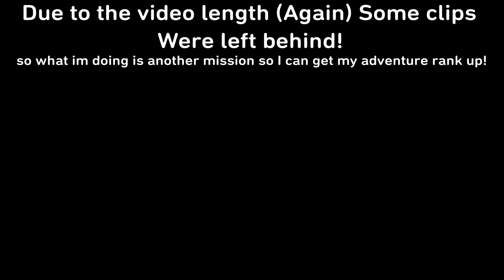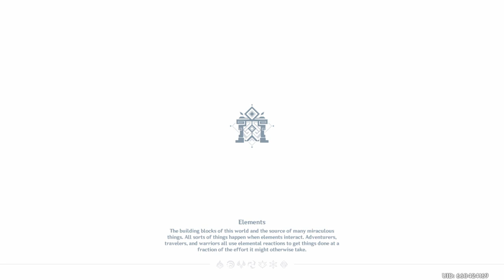Cooking Contest! Genshin Impact Gameplay part 12